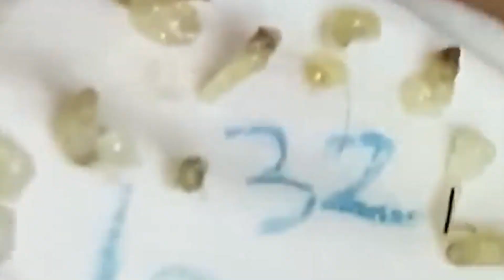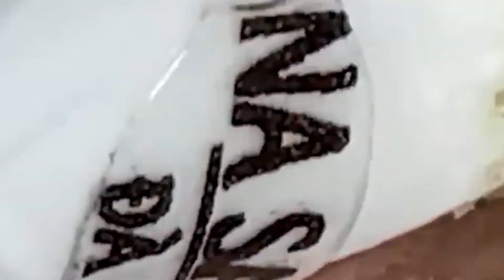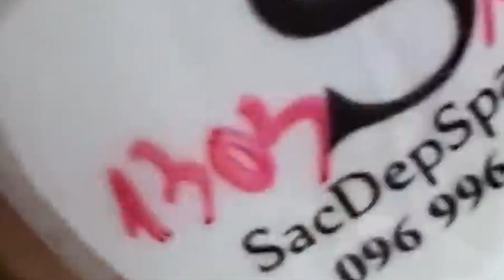Shocking Cystic Blackheads & Whiteheads Extraction Revealed / new blackheads this week 12-324